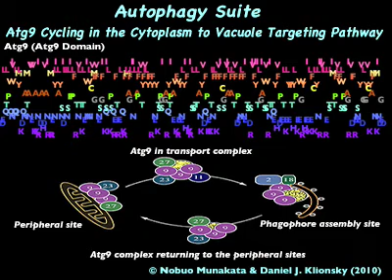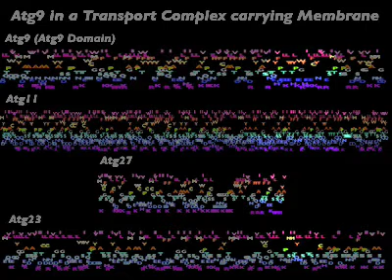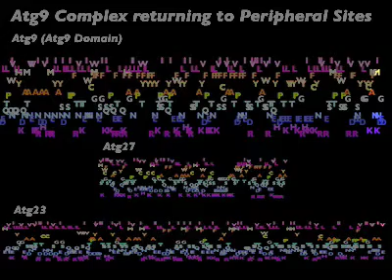Autophagy Suite: Atg9 Cycling in the Cytoplasm to Vacuole Targeting Pathway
Autophagy is a lysosome-dependent mechanism of intracellular degradation used for the turnover of damaged proteins and excess or aberrant organelles. Various pathways and processes involving macromolecular interactions and assemblies have been disclosed and it continues to gather increasing attention because of the connection to various diseases, development and aging. We have initiated the project to present these processes, and this is the first piece published in the journal, Autophagy, vol. 6, 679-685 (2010).